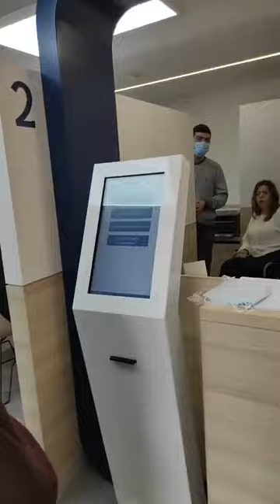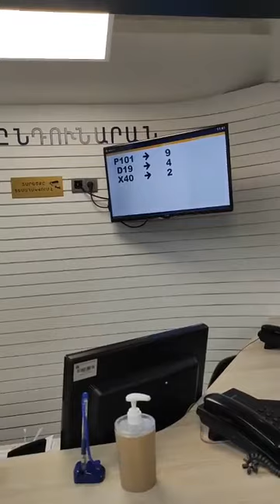Արզումանյան փողոցի վթարային շենքերի բնակիչների հանդիպումը բացառապես քաղաքապետի հետ